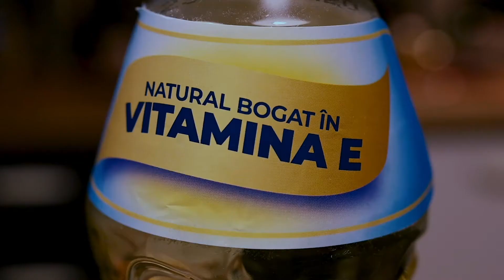Floriol | Quesadilla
Pofta de ”Libertate” de a-ți alege ingredientele după bunul plac te ajută să fii și mai creativ, iar o quesadilla plină de arome și culori este soluția perfectă oricând. La mic dejun, brunch, prânz sau cină. Așa că trăiește și tu cu emoția ”Libertății” atunci când pregătești savuroasa quesadilla cu Floriol Vitamina E.

Tip: știai că vitamina E are un puternic rol antioxidant care sprijină astfel imunitatea organismului? 👍